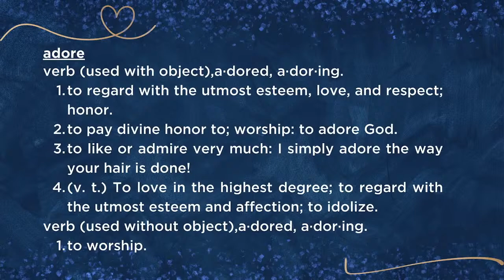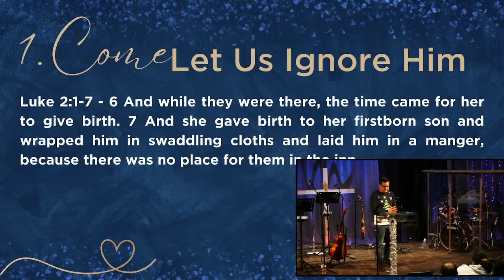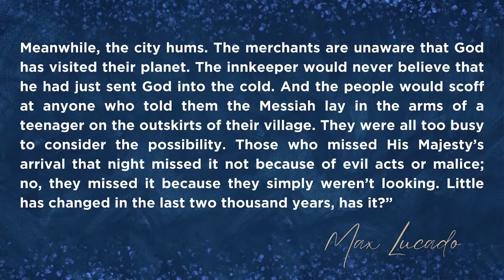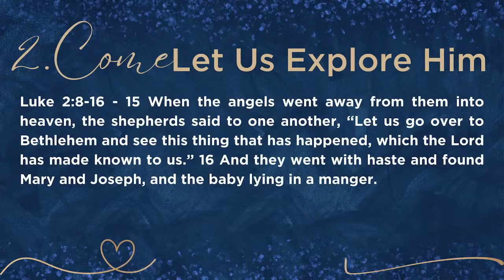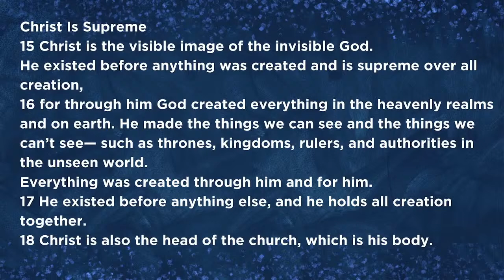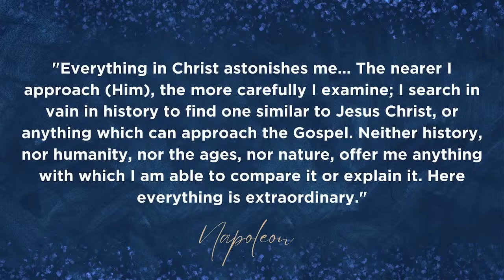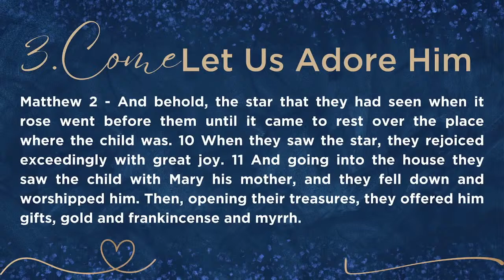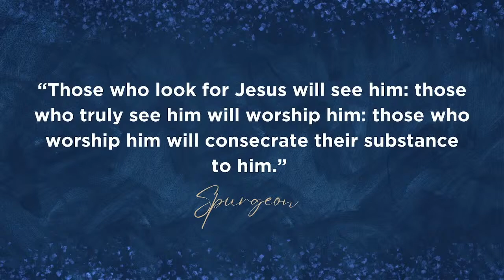Welcome to our morning service. ~10/12/2023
Speaker: Stewart lake
"Adore"